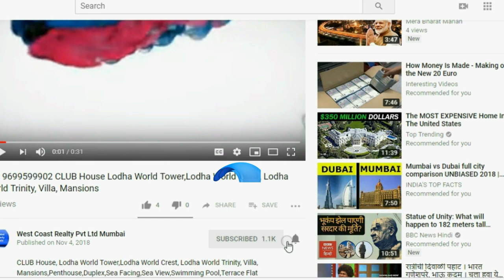Breach Candy-Sea Facing Bungalow 6BHK Independent Villa Mansion Breachcandy, South